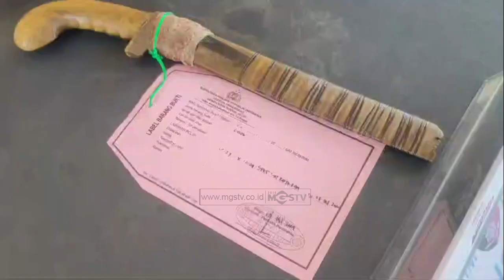DALANG PREMANISME PASAR MERDEKA BOGOR DIRINGKUS POLISI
CHANNEL
32 UHF

ALAMAT
Gedung MGSTV

Sukabumi
Kota Sukabumi